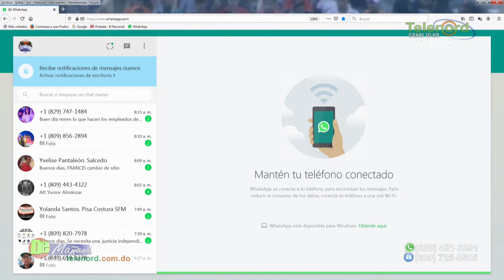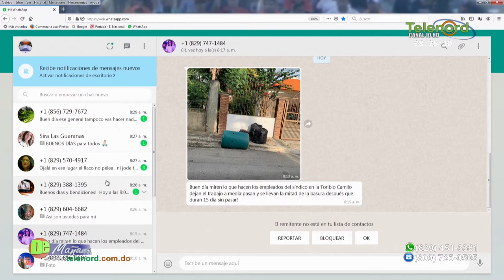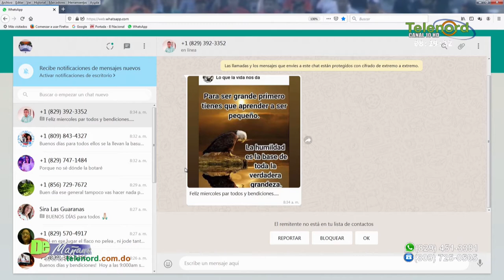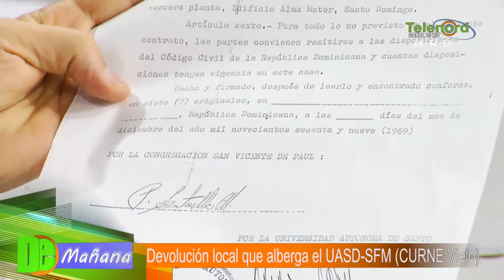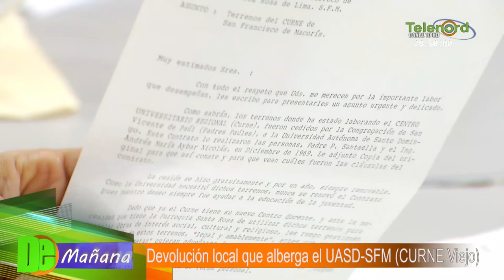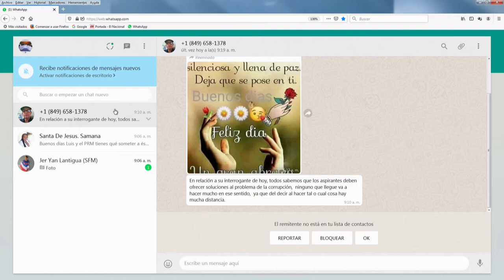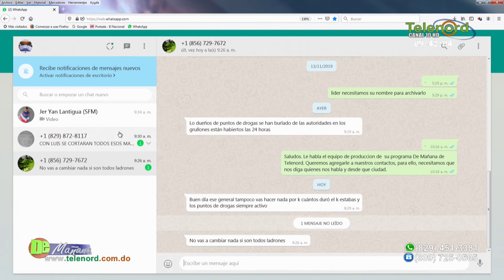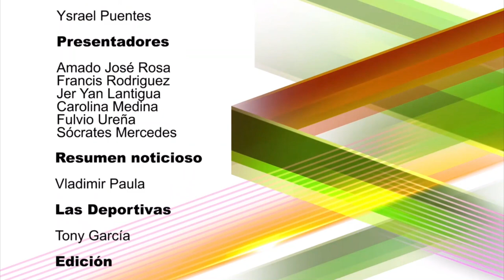De Mañana Miercoles 20-11-19